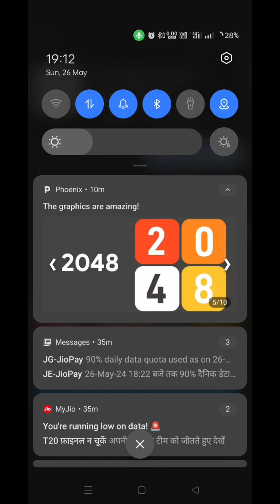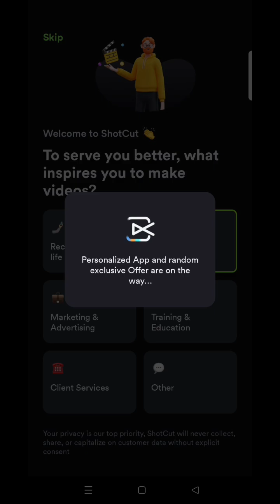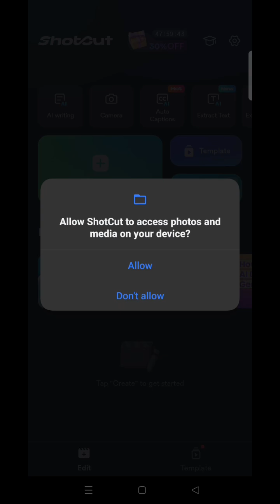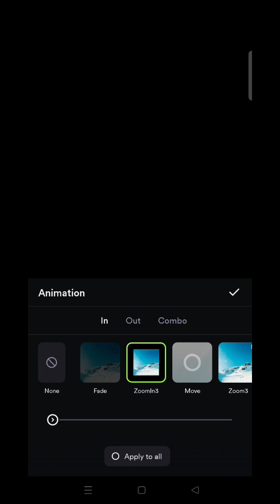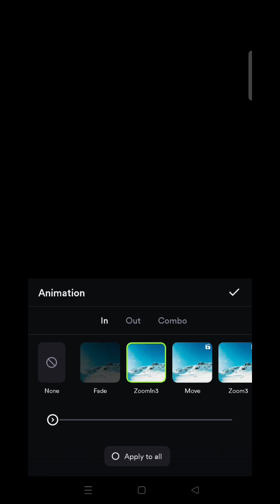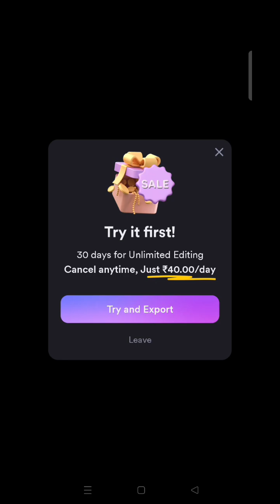ShotCut AI Video Editing App